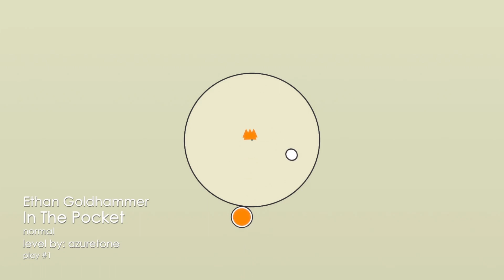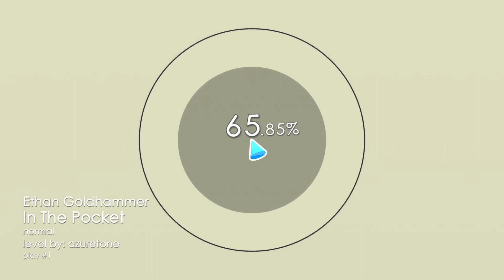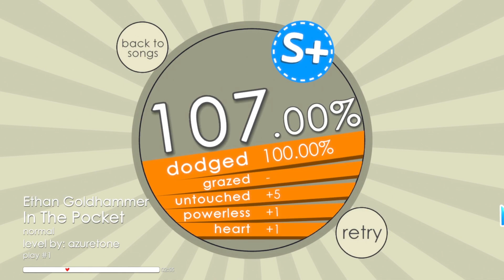[Soundodger 2] Ethan Goldhammer - In The Pocket (Level by azuretone)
A couple of new 0 pointers have been put on the list, so of course, I have to beat them. The newest one is a level by azuretone, released as a single level.

I beat this level in one attempt, so I can't really say much on the gameplay. I can only really say that it's fun to play. The level looks visually appealing as well, and everything in the level was synced to the music quite well. There are some pretty cool moments, where basic gameplay is made into something unique, but honestly, I haven't played this level enough to know more about how good it is.

I do think it would be pretty good for newer players to get better at precision or routing gameplay. There are a couple of sections that feel tight the first time you play them, and there are also sections where routing is a little necessary, however I beat this in one attempt, so newer players should be able to beat it in maybe a couple of them.

I don't think this level is easier than Flares, though. I'm a bit disappointed that that level didn't end up being a 0.01 pointer. I feel like it's just because many people wanted the free list points, which likely explains why that's the case.